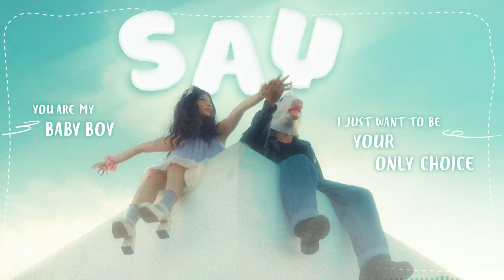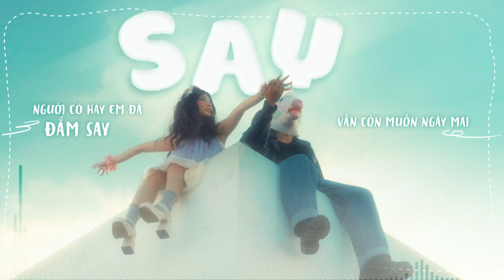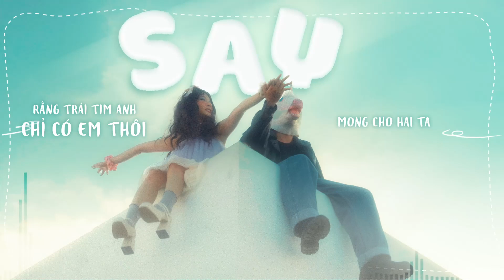Lena - SAY | Official Lyric Video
Xin chào. Mình tên là Lena Lena!

© Bản quyền thuộc về LENA LENA
© Copyright by LENA LENA ☞ Do not Reup